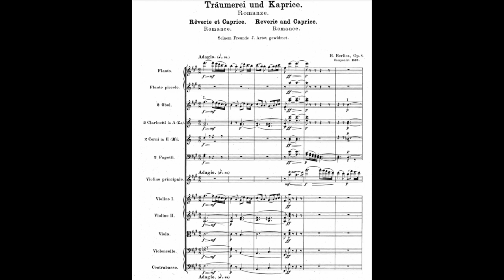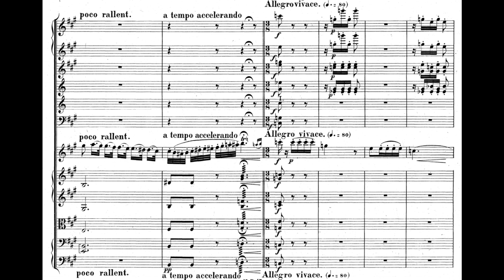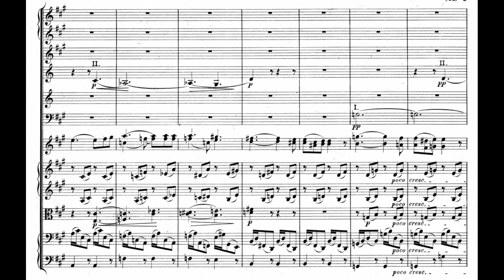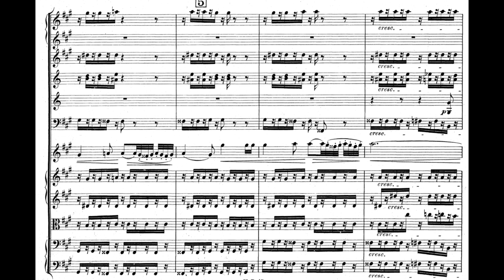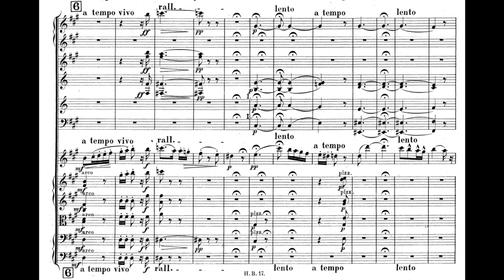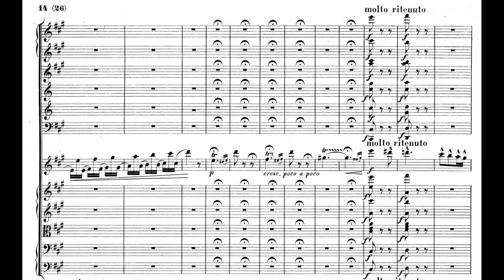Hector Berlioz - Rêverie et Caprice, H 88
Orchestra: Die Deutsche Kammerphilharmonie Bremen
Violin - Renaud Capuçon
Conductor: Daniel Harding

Rêverie et caprice is a "romance for the violin with orchestral accompaniment" composed by Hector Berlioz in 1840, taking up an aria not retained in the1838 opera Benvenuto Cellini.
In 1840, Hector Berlioz attempted to recover from the bitter failure of Benvenuto Cellini at the Opéra-Comique two years earlier: the "Romance de Teresa", abandoned in the opera , was converted into a concertino for violin entitled Reverie and caprice. In a comparable way, The Roman Carnival takes up Cellini's aria from the first tableau and the carnival scene from the second tableau of Act I.

The work, dedicated to the violinist Alexandre-Joseph Artot, a pupil of Kreutzer, was premiered on February 1, by Delphin Alard, conducted by Berlioz, in a concert where the Invitation to the Waltz, with Harold in Italy, Beethoven 's Triple Concerto and the "Apotheosis" of the Funeral and Triumphal Symphony are also premiered. The concert is a triumph, attended by the composer 's wife and son.
Hector Berlioz was a French Romantic composer, best known for his compositions Symphonie fantastique and Grande messe des morts (Requiem). Berlioz made significant contributions to the modern orchestra with his Treatise on Instrumentation. He specified huge orchestral forces for some of his works; as a conductor, he performed several concerts with more than 1,000 musicians. He also composed around 50 songs. His influence was critical for the further development of Romanticism, especially in composers like Richard Wagner, Nikolai Rimsky-Korsakov, Franz Liszt, Richard Strauss, Gustav Mahler and many others.